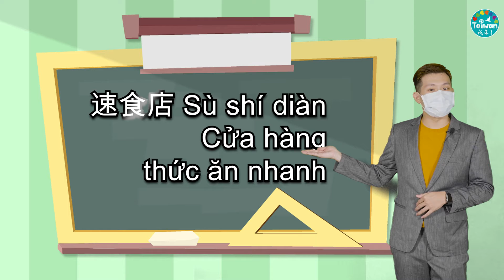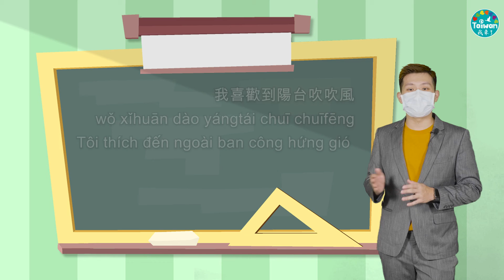0814 Video học ngôn ngữ: Chuyên đề toàn dân phòng dịch – Trào lưu tập thể dục tại nhà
Thời báo di dân mới toàn cầu phối hợp với trường Đại học Sư phạm quốc gia Đài Loan xây dựng chương trình dạy và học ngoại ngữ dành riêng cho các bạn người nước ngoài đang sinh sống, làm việc và học tập tại Đài Loan. Chương trình giảng dạy ngôn ngữ của Thời báo di dân mới toàn cầu dùng phương pháp phương pháp song ngữ để giảng dạy. Ngoài việc giúp cho các bạn di dân mới học các từ, câu và cách phát âm tiếng Hoa, thì các MC của chương trình còn dùng chữ la-tinh để phiên âm và nhắc lại nhiều lần các từ và câu của bài học một cách rõ ràng nhất, để khán giả người Đài Loan cũng có thể dễ dàng học tiếng Thái, tiếng Việt và tiếng Indonesia, hy vọng rằng có thể giúp khán giả Đài Loan và di dân mới có thể giao tiếp với nhau mà không gặp bất kỳ rào cản nào.

Tuy hiện tại mức cảnh báo dịch bệnh cấp độ 3 của Đài Loan đã giảm xuống cấp độ 2, nhưng tình hình dịch bệnh vẫn còn nhiều diễn biến phức tạp, người dân vẫn cần phải chú ý các biện pháp phòng chống dịch bệnh, luôn đeo khẩu trang, giữ khoảng cách giao tiếp xã hội. Nếu cảm thấy không khoẻ hoặc xuất hiện bất kỳ triệu chứng bất thường nào về sức khỏe thì hãy nhanh chóng đi khám bệnh và làm xét nghiệm test nhanh kháng nguyên SARS-CoV-2.

Thời báo Tân di dân toàn cầu đã tổng hợp các thông tin liên quan đến phòng chống dịch bệnh để thực hiện một chuỗi chuyên đề mang tên “Chiến dịch toàn dân phòng chống dịch bệnh”. Thông qua chuyên mục dạy và học ngôn ngữ này, sẽ giúp các bạn di dân mới với năng lực tiếng Trung còn hạn chế có thể học những từ vựng và các mẫu câu tiếng Trung thường dùng liên quan đến phòng chống dịch. Đồng thời, cũng giúp những người bạn Đài Loan có thể học thêm những kiến thức hữu dụng về tiếng Việt, tiếng Thái và tiếng Indonesia.

Trong tập dạy ngôn ngữ hôm nay, với chủ đề chính xoay quanh việc trong thời điểm dịch bệnh bùng phát, mọi người dân đều đã hợp tác với các biện pháp phòng chống dịch và hạn chế không đi ra ngoài, ngoài việc học tập, làm việc đều được chuyển sang trực tuyến, người dân cũng giảm đáng kể việc đi chơi và thể thao ngoài trời mà chuyển qua xu hướng tập thể dục tại nhà, vẫn đảm bảo nâng cao thể lực mà lại hạn chế tiếp xúc với đám đông, giảm nguy cơ lây nhiễm trong cộng đồng.